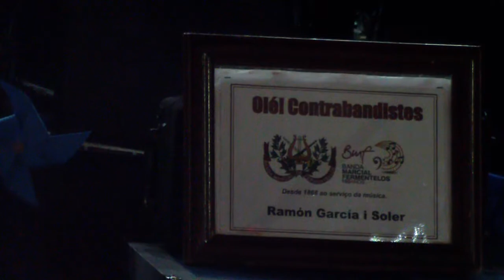Banda Marcial de Fermentelos (Maestro: Hugo Oliveira) | OLÉ! CONTRABANDISTAS de Ramón Garcia Y Soler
Banda Marcial de Fermentelos (Direcção: Maestro Hugo Oliveira) interpreta o PasoDoble OLÉ! CONTRABANDISTAS de Ramón Garcia Y Soler - Festas de Santa Marinha - Crestuma, Vila Nova de Gaia_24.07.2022